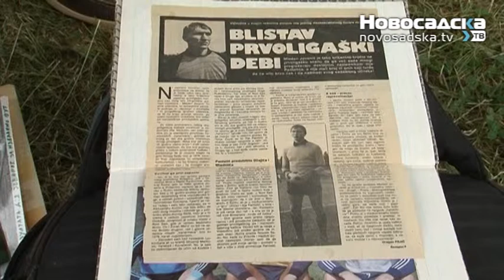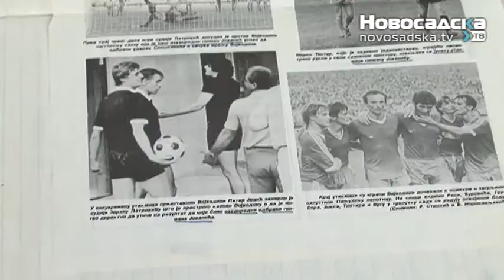Sprint 23 06 2014